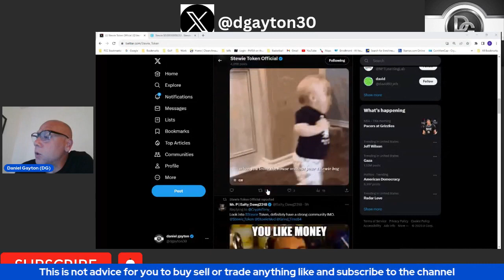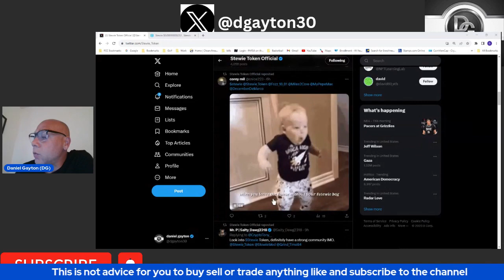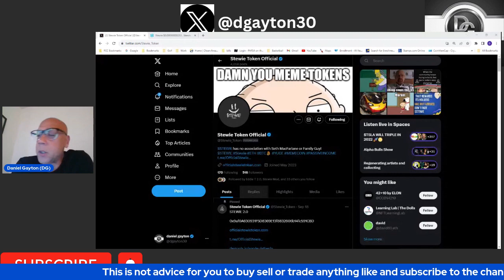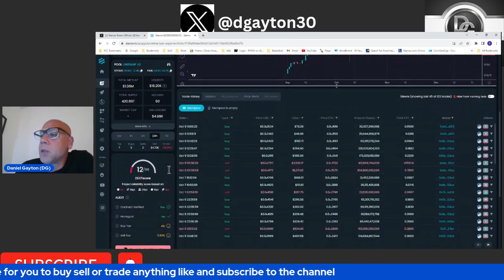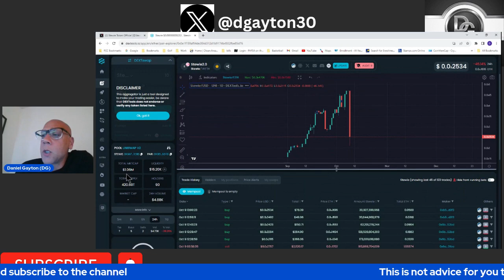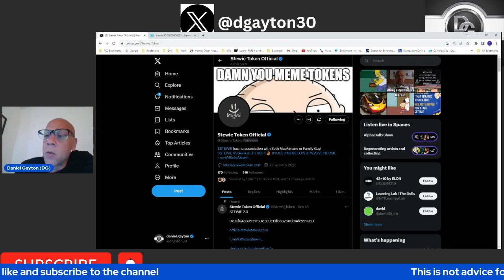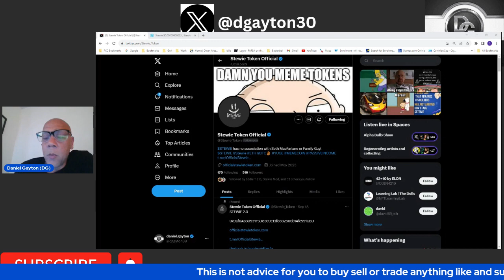Stewie Token What a Great Entry Point